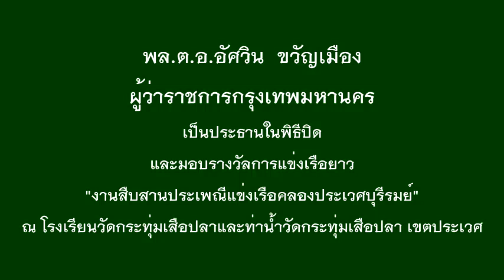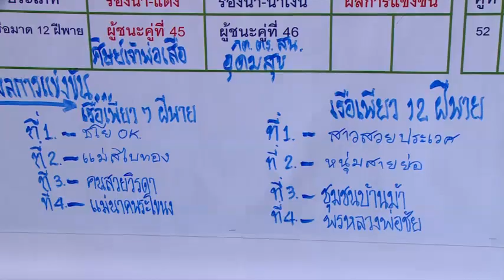photo bma. ผู้ว่าอัศวินฯ มอบถ้วยรางวัลการแข่งเรือยาว ประเวศบุรีรมย์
ผู้ว่าฯ กทม. มอบถ้วยรองวัลประเพณีสืบสานประเพณีแข่งเรือคลองประเวศบุรีรมย์

พล.ต.อ.อัศวิน  ขวัญเมือง  ผู้ว่าราชการกรุงเทพมหานคร  เป็นประธานในพิธีปิด
และมอบถ้วยรางวัลการแข่งเรือยาว  "งานสืบสานประเพณีแข่งเรือคลองประเวศบุรีรมย์"
ณ โรงเรียนวัดกระทุ่มเสือปลาและท่าน้ำวัดกระทุ่มเสือปลา  เขตประเวศ